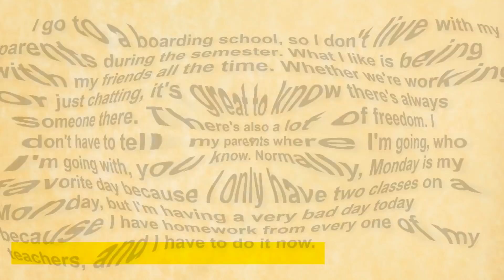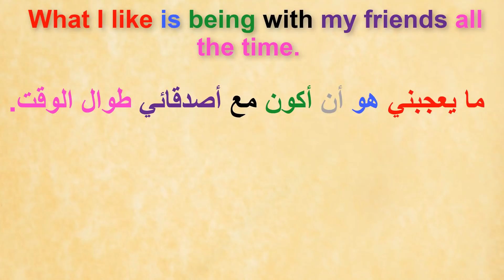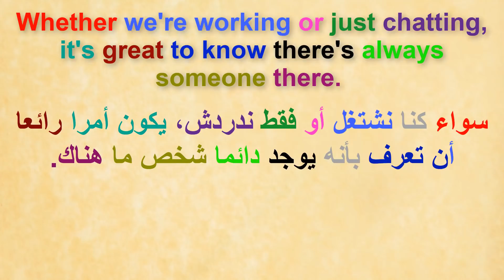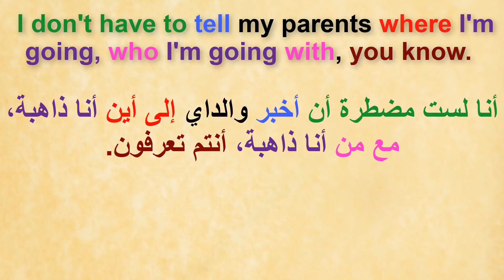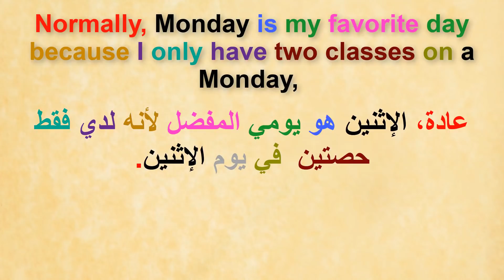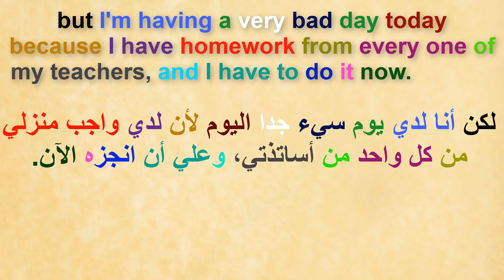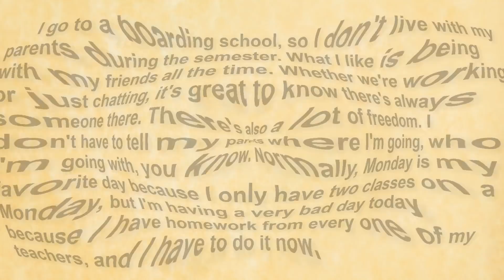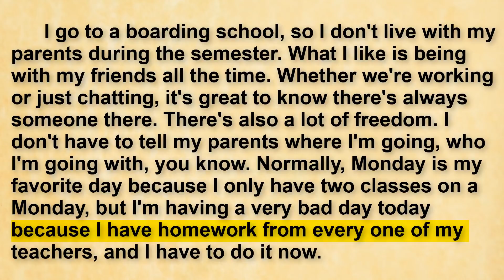القراءة باللغة الإنجليزية وتحسين مهارة النطق(السلسلة 341) Reading